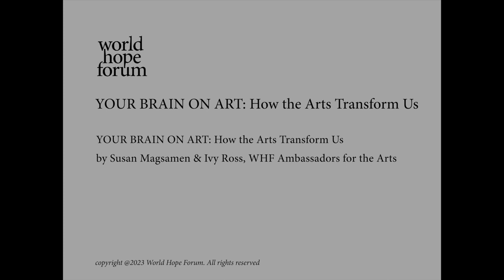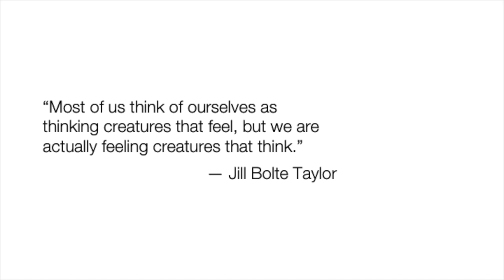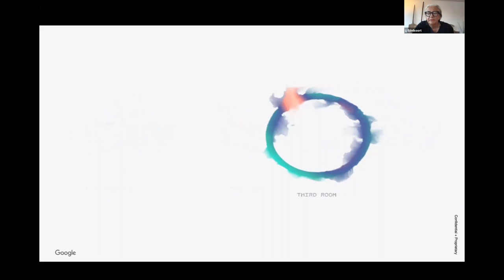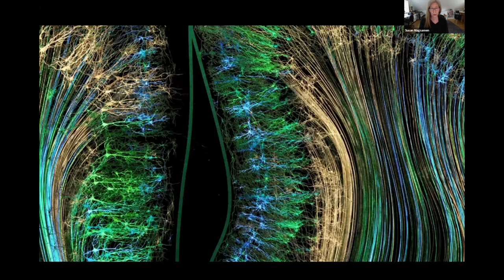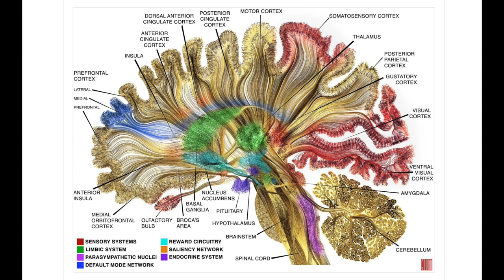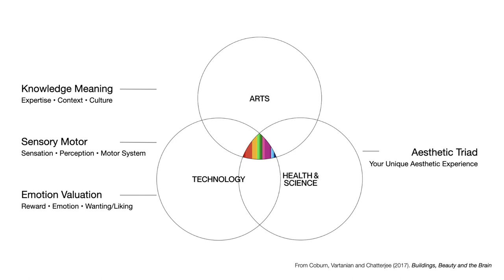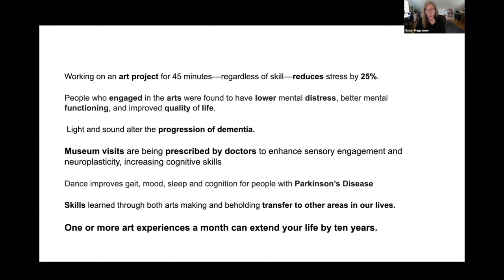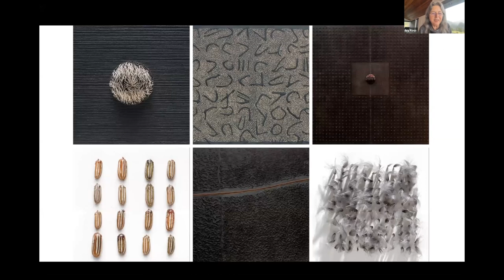WHF - Your Brain on Art - Susan Magsamen & Ivy Ross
Susan Magsamen is the founder and director of the International Arts + Mind Lab, Center for Applied Neuroaesthetics at Johns Hopkins University School of Medicine, where she is a faculty member. Susan is also the co-director of the NeuroArts Blueprint with the Aspen Institute.  She works with both the public and private sectors using arts and culture evidence-based approaches in areas including health, child development, workforce innovation, rehabilitation, and social equity.

Ivy Ross is the Vice President for Hardware Design at Google, where she leads a team that has won over 240 design awards. She is a National Endowment for Arts grant recipient and was ninth on Fast Company’s list of the 100 most creative people in business in 2019. Ivy believes the intersection of arts and sciences is where the most engaging and creative ideas are found.